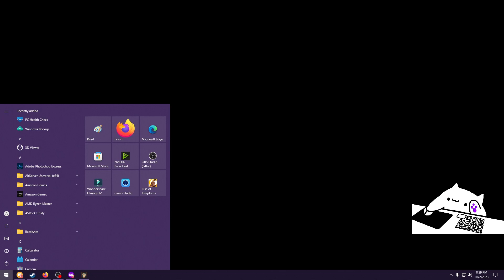Torn Away - Part 2 *Follow the White Rabbit -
Asya manages to escape. Her only destination — home.